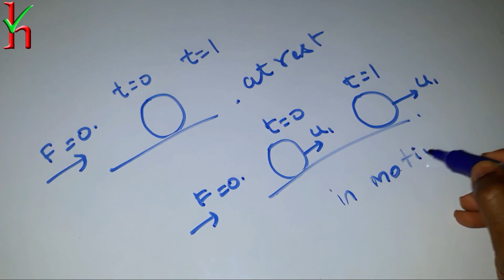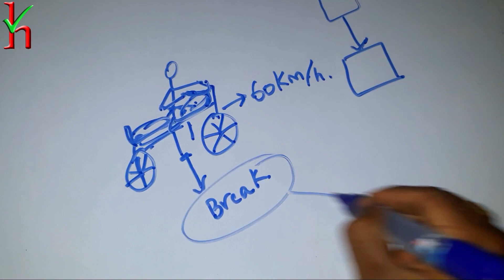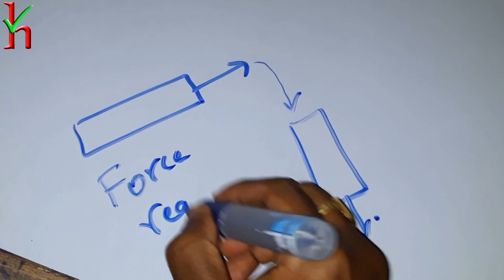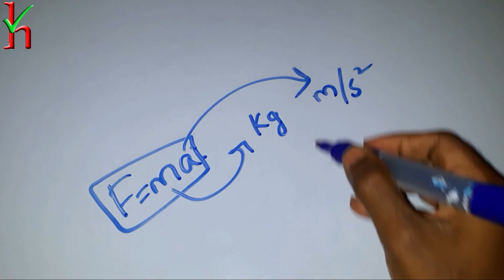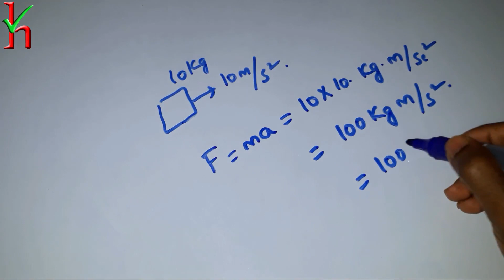Newton's Laws of Motion Explained in Telugu | Knowledge in Hands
We all know that physics is everywhere, in this things which are visible and things which are invisible,
In this physics there are some laws which we use in everyday works
that laws are Newton's Laws of Motion
That Newton's laws of Motion are what we discussed in this video.